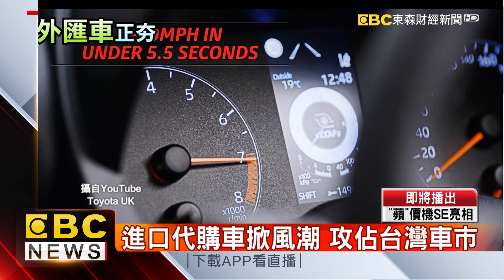台灣人瘋雙B 貿易商代購搶商機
很多台灣人，都喜歡透過貿易商代購進口車，其中有一款一年至少進口6千輛，我們帶你揭密。